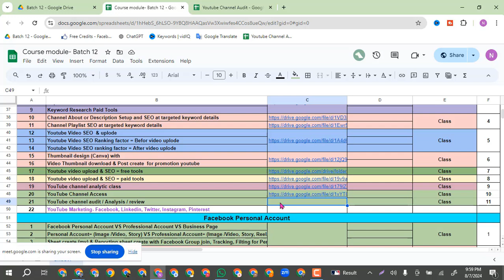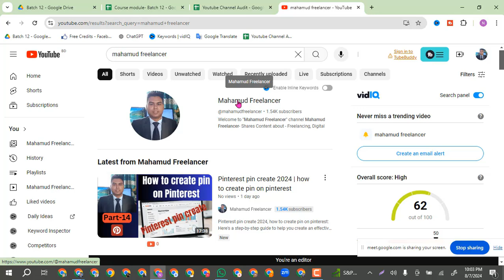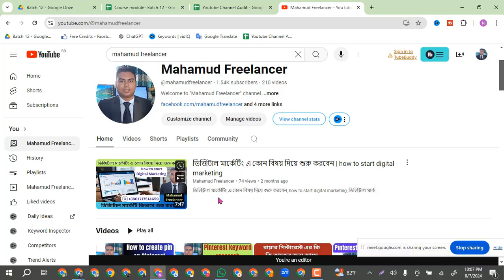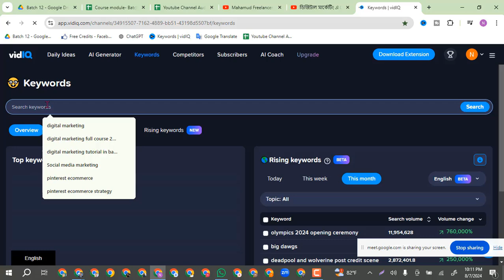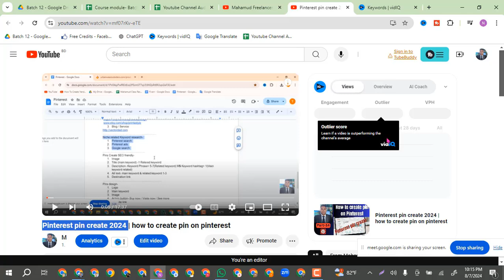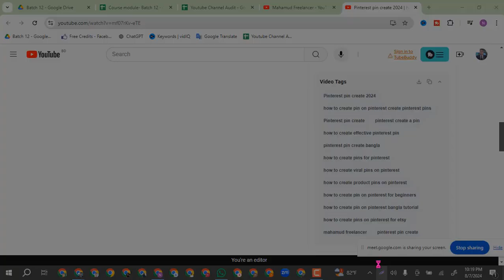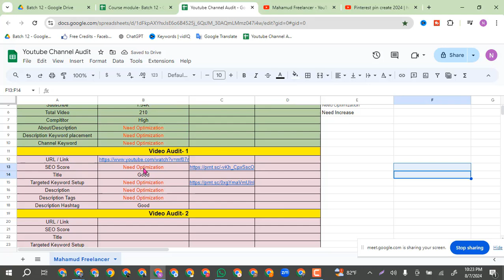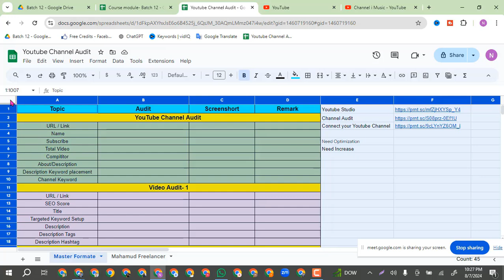youtube channel audit and competitor analysis full report with free tools update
Youtube channel audit and competitor analysis full report with free tools, how to audit for buyer youtube channel report, how to audit for buyer youtube channel.
youtube channel audit and competitor analysis: Unlock the secrets to YouTube success with our comprehensive "Ultimate YouTube Channel Audit & Competitor Analysis" video! In this detailed guide, we walk you through the essential steps to evaluate your YouTube channel's performance and gain a competitive edge in your niche.
Discover powerful free tools that will help you analyze your content, audience engagement, and SEO strategies, allowing you to refine your channel for better growth and reach. Whether you're a beginner or a seasoned creator, learning how to conduct an in-depth channel audit and competitor analysis is crucial for maximizing your potential on YouTube.
In this video, you will learn: how to audit for buyer youtube channel
- How to perform a thorough channel audit step-by-step
- Key metrics to analyze for channel health
- Techniques for assessing your competitors effectively
- Recommended free tools to streamline your analysis process
- Tips for implementing changes based on your findings

Join us and take your YouTube channel to new heights!

full youtube channel audit and competitor analysis,
how to audit for buyer youtube channel,
youtube channel audit and competitor analysis full report with free tools,
how to make seo audit report for youtube channel,
audit report for youtube channel seo,
how to audit my clients youtube channel,
youtube channel report audit,
youtube channel audit and report,
how to audit youtube channel and give report,
audit report for your new clients youtube channel seo,
how to make a youtube channel audit report for client,
how to make an audit report of youtube channel,
how to send a full channel audit report to a youtube clents,
how to create a youtube channel audit report,
how to make audit report on clients youtube channel seo

আমি একজন প্রফেশনাল ডিজিটাল মার্কেটের এবং একজন ট্রেনার। দীর্ঘদিন যাবৎ মার্কেটপ্লেসে এবং মার্কেটপ্লেস এর বাইরে কাজ করে আসছি। এই চ্যানেলটি তে আশা করি সবাই সাপোর্ট করবেন এবং সাথে থাকবেন।
I am a professional digital marketer and a trainer. I have been working in the marketplace and outside the marketplace for a long time. Hope everyone will support and stay with this channel.